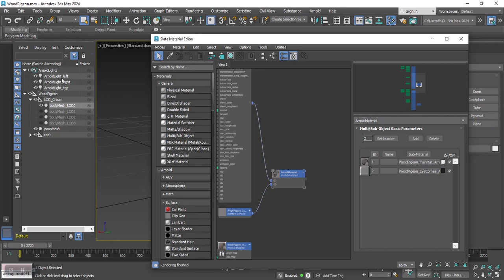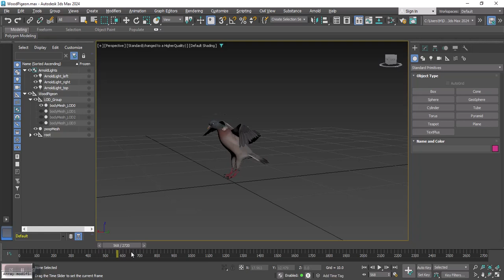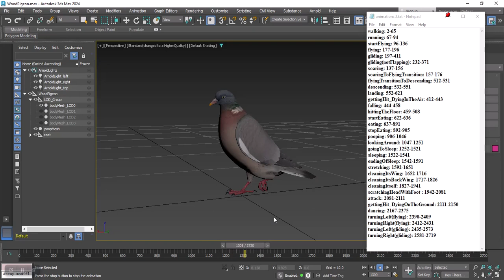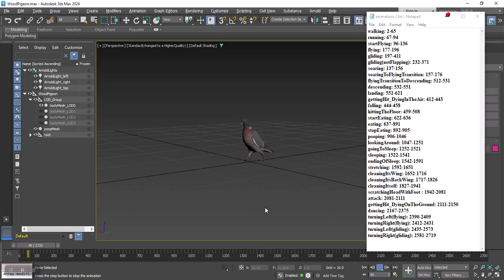Realistic Animated Wood Pigeon in 3DS Max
testing the "Realistic Animated Wood Pigeon Low-Poly 3d Model" in 3DS Max.